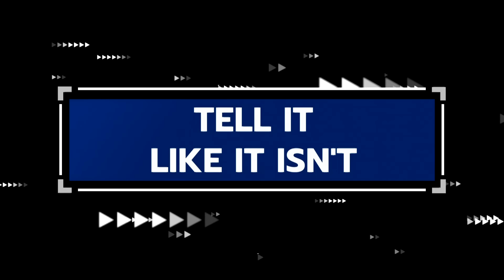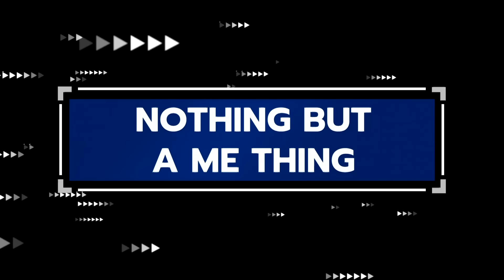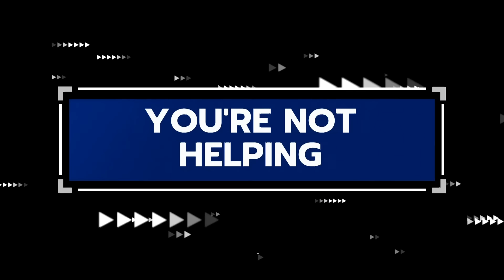Ridiculousnessly Random Videos 🎲 SUPER COMPILATION | Ridiculousness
There are so many reasons to love Ridiculousness, but high on the list has to be the sheer volume of clips that somehow all go together. Here are some of our favorite — and most random — categories ever.